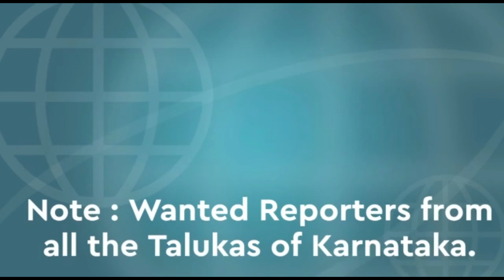BV NEWS superfast news ||ಕಡಿಮೆ ಸಮಯ ಹೆಚ್ಚು ಸುದ್ದಿ|| Sunday 01 August 2021 ಬಿವಿನ್ಯೂಸ್all type of news